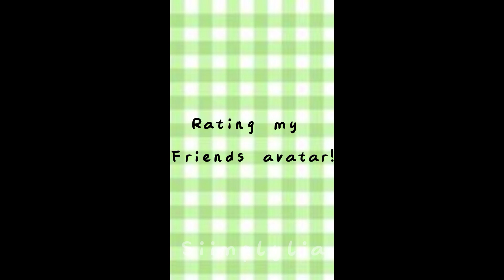Rating my Friends avatar!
Credits to : @quitezyaudios for audio